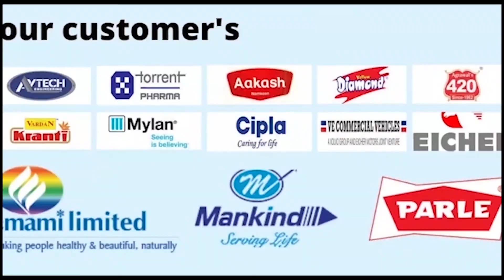Automatic container Sealing Machine CONTACT- +91 9109108483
In this video, we are going to show you an Automatic container Sealing Machine.

Smart Pack India is a kind online store that offers a comprehensive range of packaging solutions. Our offering includes packaging machines, packaging materials, batch coding equipment/ink, spare parts, plastic jars/bottles, and strip curtains; of these our forte is a shrink wrapping machine, batch coding machine, and PVC strip curtains.

All of our products can be customized according to your needs.
We feel happy to make our customers satisfied with our products and services in the field of packaging machinery.